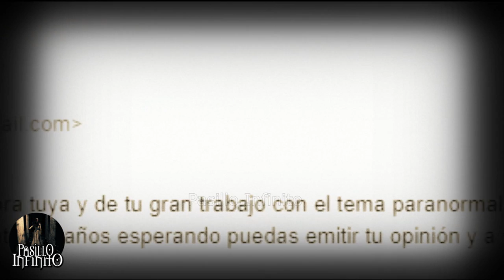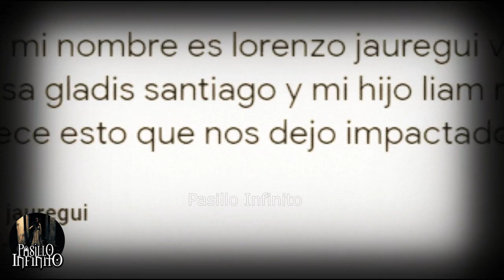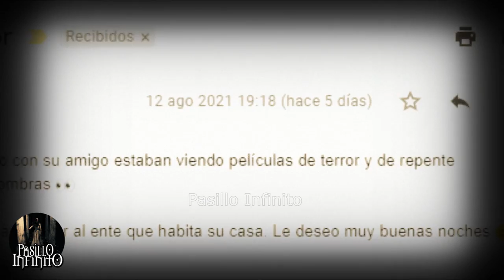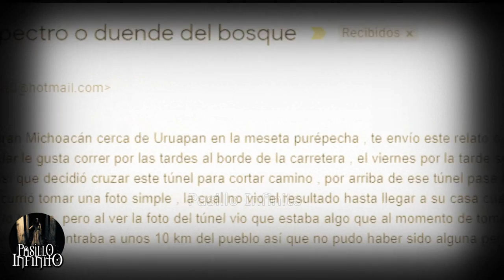Ente Aterrador en Cementerio y Otros Casos Paranormales l Pasillo Infinito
Te presentamos Ente Aterrador en Cementerio y Otros Casos Paranormales, lo que veras te dejara impactado.